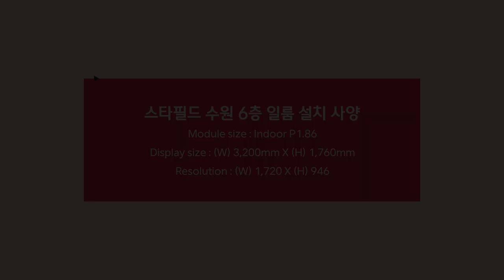[RCH] LED 전광판으로 효과적인 브랜드 홍보 진행하기!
[Specification]

스타필드 수원 6층 일룸에 설치한 실내용 LED 전광판입니다.
유동 인구가 많은 로비에 설치하여 사람들의 시선을 모을 수 있습니다!
또, 난간과의 폭이 넓지 않음에도 불구하고 P1.86mm의 모듈을 사용하여 가까이서 봐도 문제없을 정도로 선명한 화면을 자랑한답니다.
장소에 구애받지 않는 LED 전광판으로 브랜드 홍보와 인테리어를 동시에 진행해 보세요!
LED 전광판 관련 문의는 언제든 대표번호 혹은 공식 홈페이지로 주세요^^